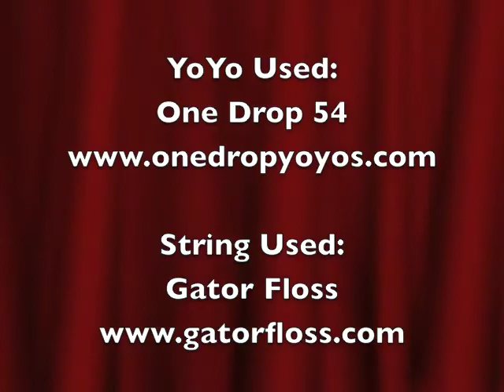Brett Does 5A: Twirly Looking Thing per request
Some one requested a breakdown of this twirly thing I did in one combo here it is.